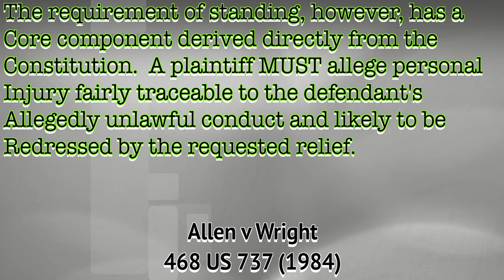16 of 100 Your own 2 feet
This video is about taking on your own battles and not attempt to take on the battles of others, as well as understanding others cant take on third party complaints against you.

Amazon Prime